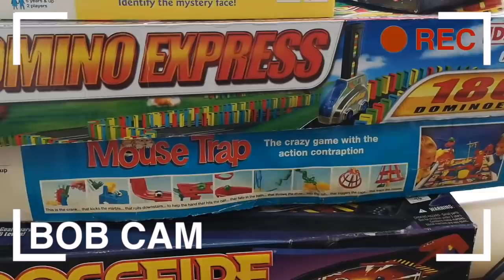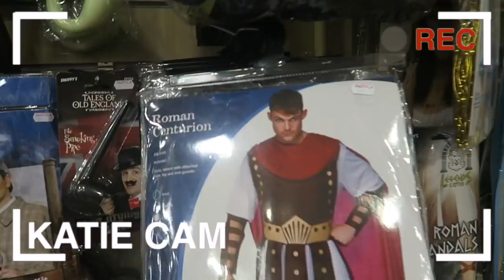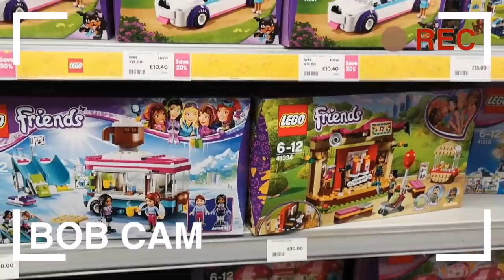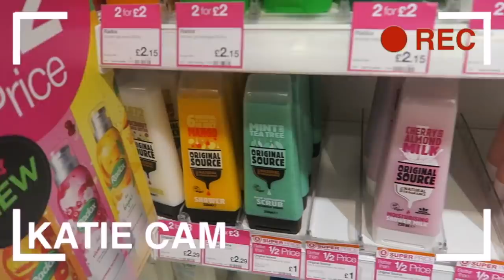MUM vs DAD ANNIVERSARY SHOPPING CHALLENGE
Hey FreeGang! We had so much fun doing this shopping challenge for our anniversary. Join us for this video as mum and dad separate to go off and do the shopping for each other!!! 😃